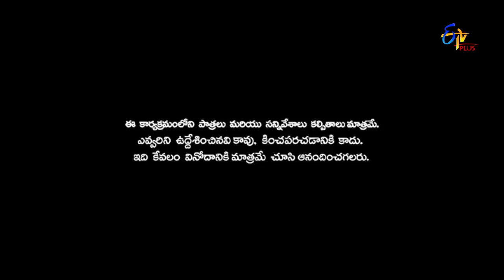Patas 2 | Praveen Performance | 1st January 2019 | ETV Plus